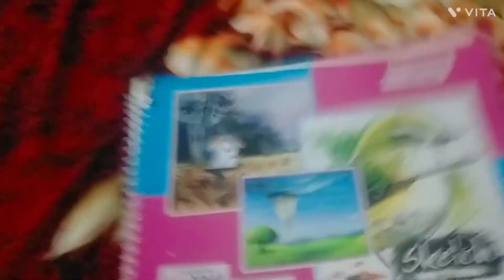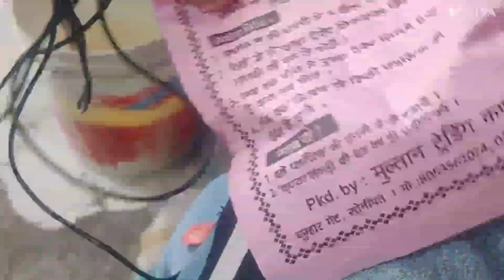||bua ji a gaye ||chanchal vlogs||